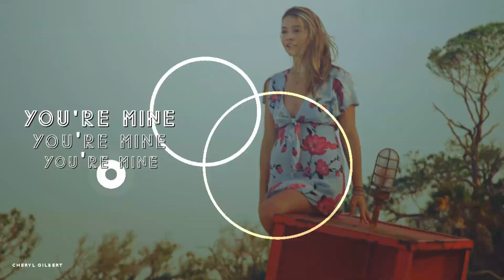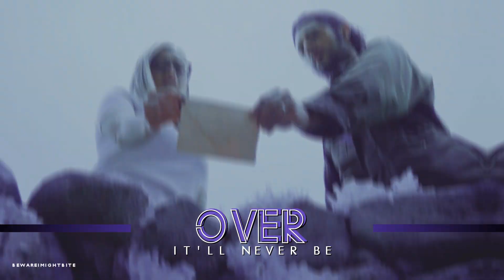Fall From Grace 2020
I've always wanted to make a collab for the end of the year and I finally decided to host one, it turned out so amazing and light-hearted, i truly love it💖 Thanks to all the people who joined & didn't drop out, I love you guys & you have no idea how grateful I am for you☀

A special shout-out to Steph, Kami and Lea for taking extra parts and saving my life, my eyes are more than thankful for your support🙏💖

Let's hope next year won't be so bad🥴

Coloring: lightningxdisaster
Overlay/s: charizzaard, lightningxdisaster